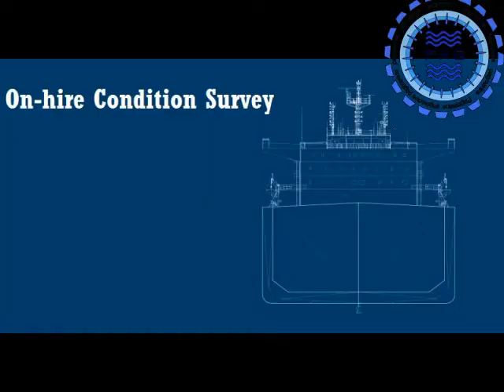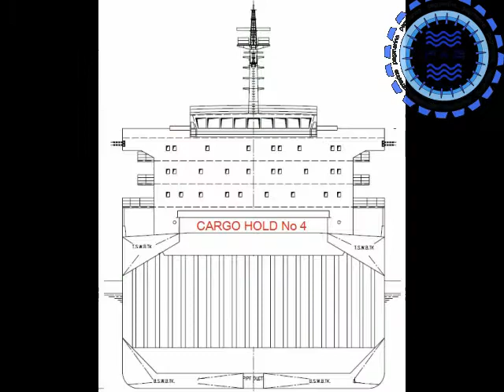20076 - Odessa. Holds condition survey